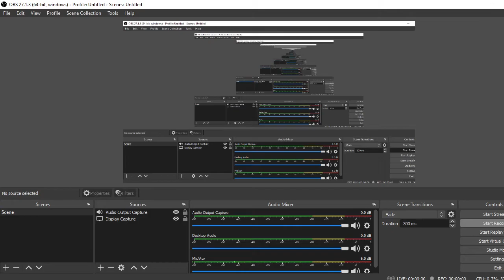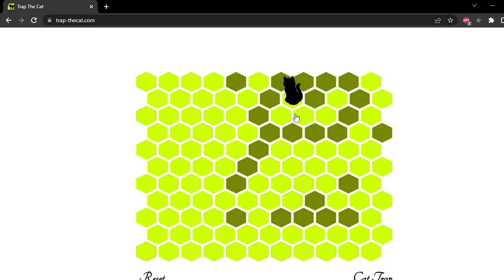trapping the sttupid cat